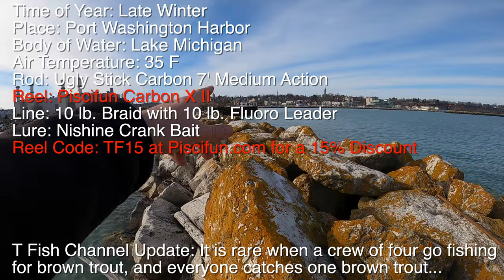Fishing for HUGE BROWN TROUT (public shore fishing)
Armed with a variety of crank baits, the crew hit the Port Washington Harbor and we all hooked into brown trout. The size differences were incredibly different, as my brother caught a huge 31 inch brown trout, but catching any brown trout is a treat. My brother, however, hooked into a trophy brown trout.  See for yourself.

Personal Best Catches & Lifelist (all the different species I've caught while filming)